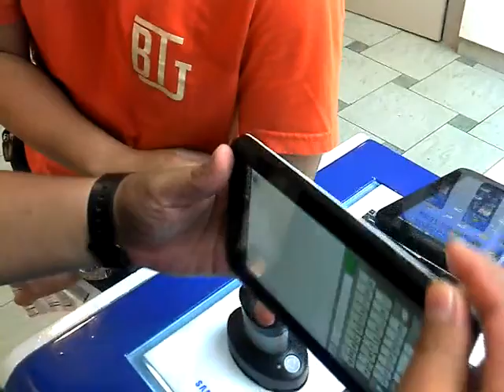Erul, Miki, dan Galaxy Tab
Singgah di Samsung Outlet @ Low Yat Plaza